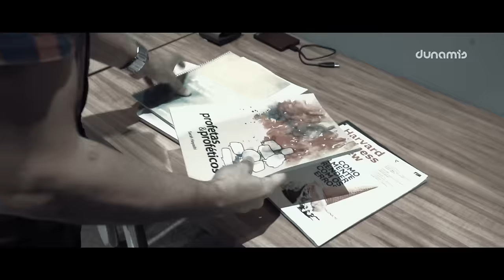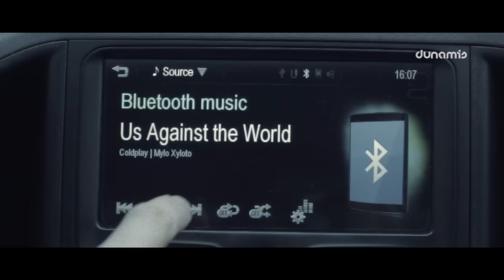Dunamis Storia // Felippe Borges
Toda a história de amor com Deus tem o poder de mudar o mundo!

Neste 2º episódio de STORIA, contamos a incrível história de Felippe Borges( @felippeaborges), um dos co-fundadores do Dunamis Movement e Diretor do Dunamis Pockets!

Aperte o PLAY e conheça essa história cheia de fé, ousadia e redenção que vai impactar a sua vida!